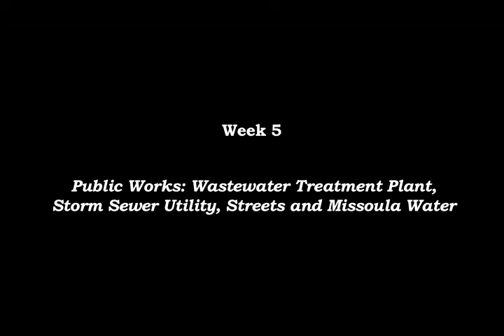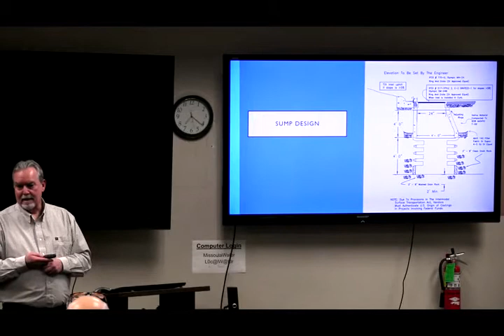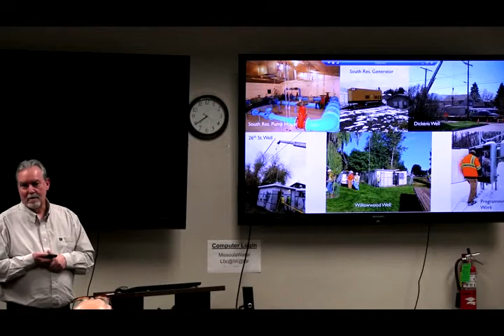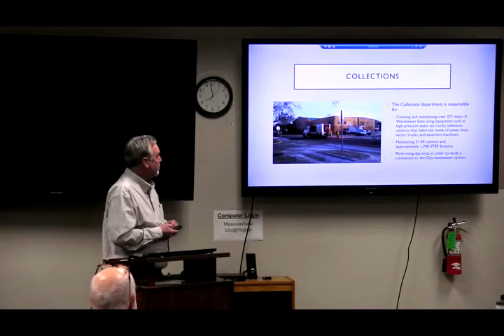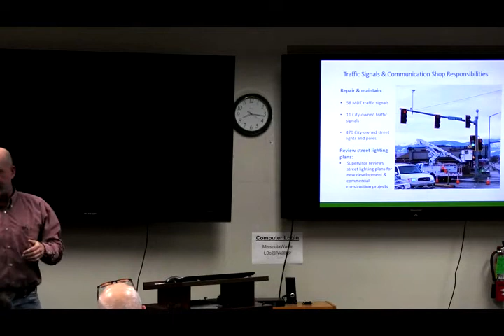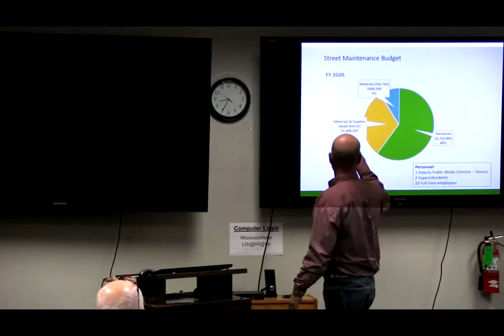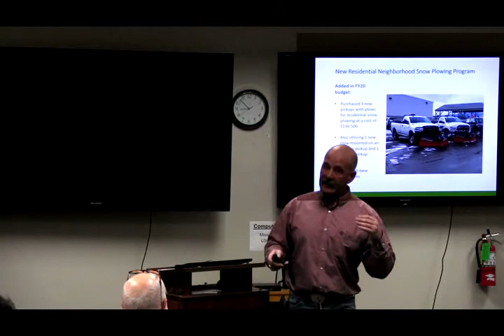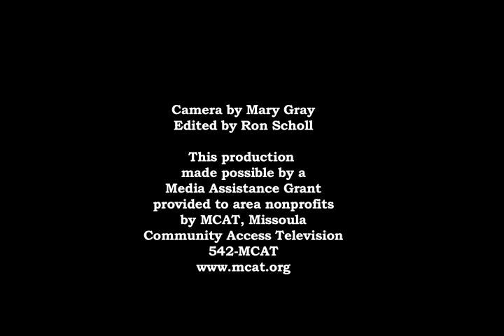Local Government Citizens' Academy 2020 p5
Session 5: Public Works